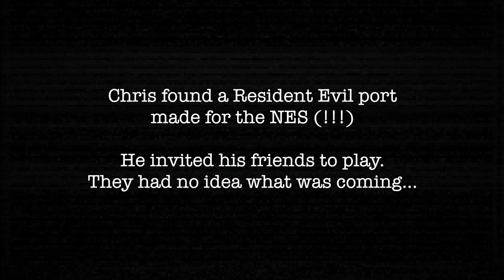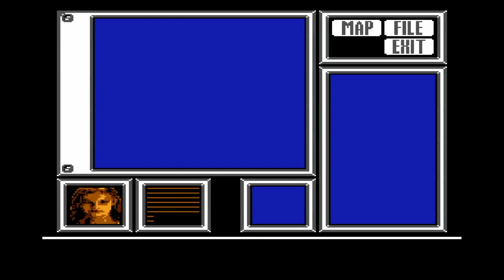BIO HAZARD: NES/Famicom BOOTLEG! - MDT5K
In 2003, a Chinese bootleg of the original Resident Evil was made for the NES! And it eventually got some translation patching!

So, of course, ChrisJabberwock decides "let's sic this on my friends! It'll be a great time!"

(psst, it totally was)

jabberwocky1986 ( @ChrisJabberwock )
vanessasketch ( @vanessasketch )
castlerook13 ( @CastlerookBlogs )
Gigan22 (Rick)